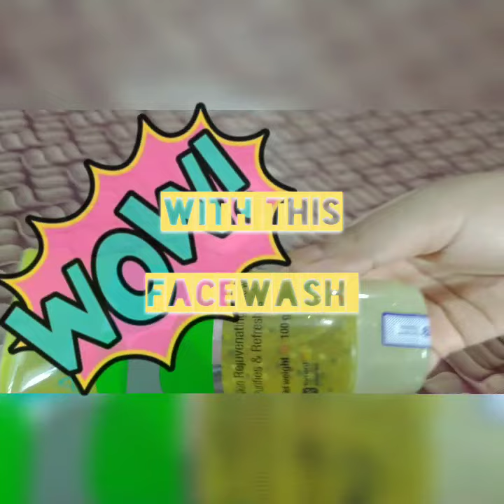Zero Acne, Pimples & pains! In 3 days the result will be visible Reviewe of Torrent Ahaglow facewash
By using the Torrent Ahaglow facewash one get oil controlled on skin and reduces Pimples Breakout as well as minimise the size of large pimples.